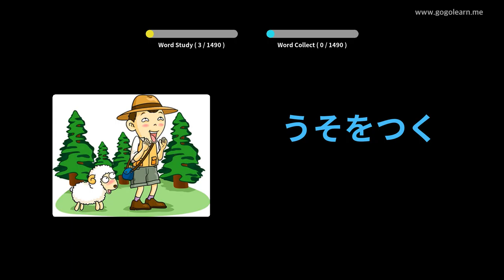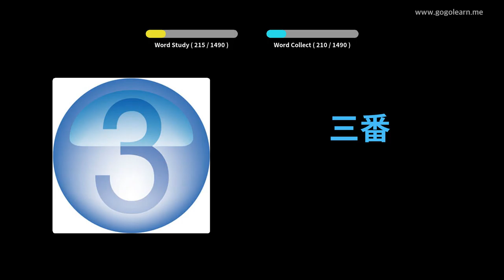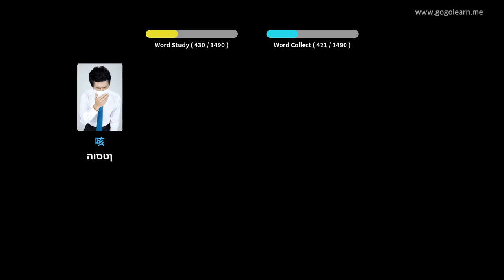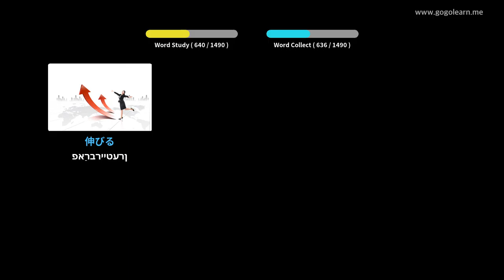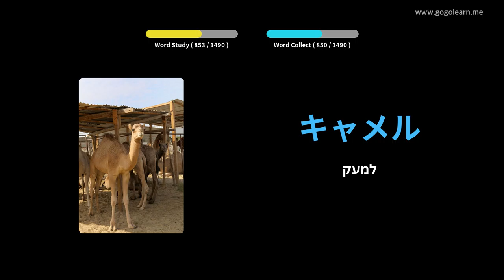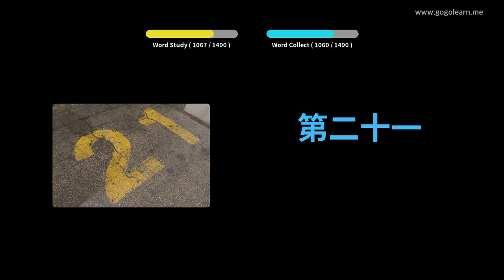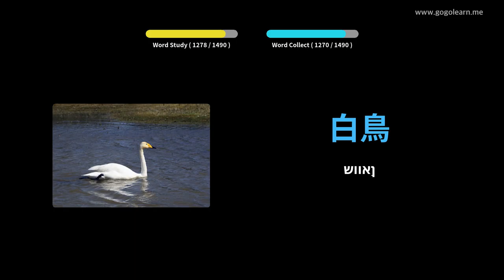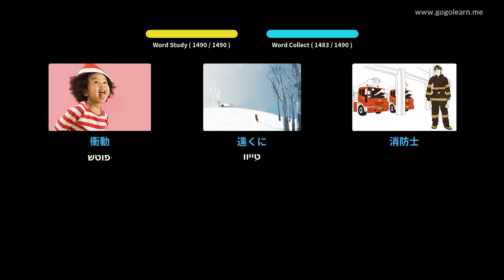יאַפּאַניש וואָקאַבולאַרי באַסיק | Golearn